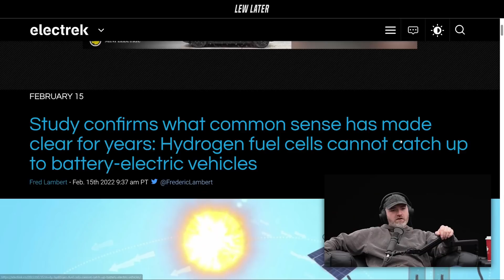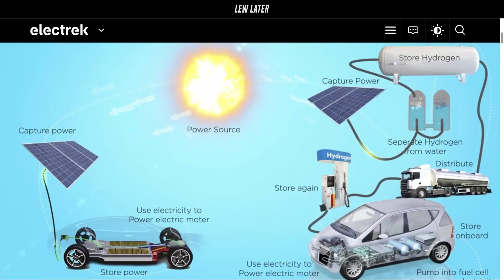Hydrogen Vehicles vs Electric Vehicles... An Infographic